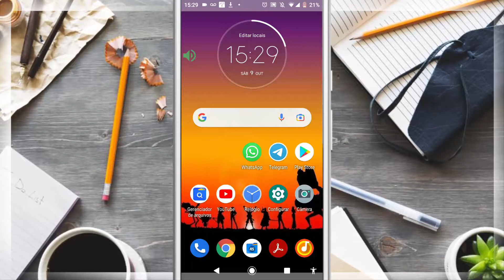Como Desconectar aparelhos conectados na sua conta do Whatsapp.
Nesse vídeo veremos  Como Desconectar aparelhos conectados na sua conta do Whatsapp,desse modo, Como desconectar o whatsapp de outros aparelhos . Assim, portanto, sobre Como Desconectar o WhatsApp Web de Todos os Dispositivos  .